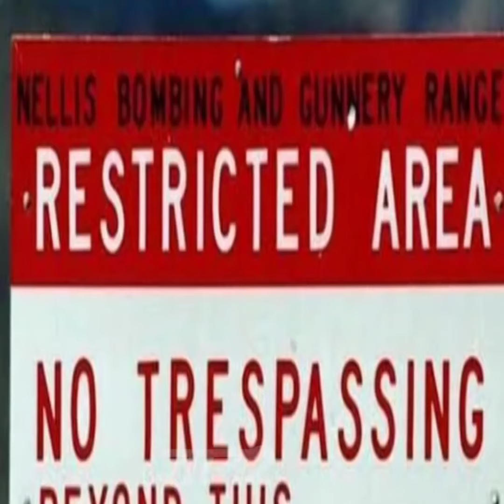घरेलू झगड़े से कैसे बचें!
This is not the official channel of the creator "A2 Motivation {Arvind Arora}" You can go on (A2 Sir) Official channel on YouTube.

Media Credits:-